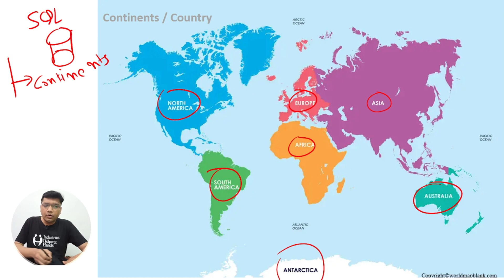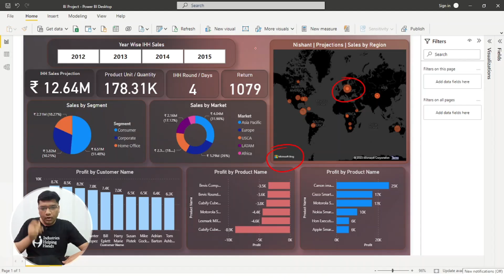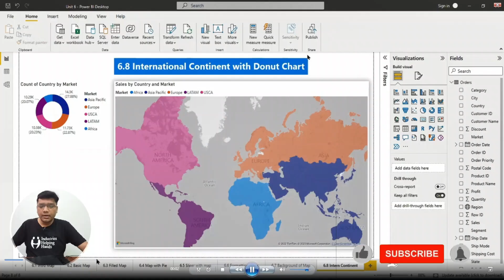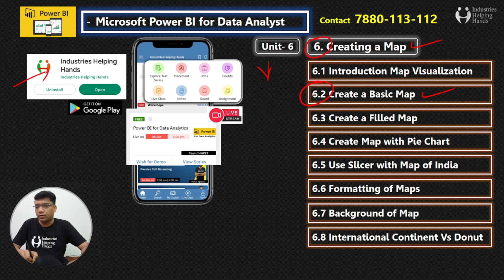6.1 How to Create Map Visualization in Power BI | Data Analyst Lecture for Beginner | Nishant Bhaiya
⚡ Download our Android app and get free workshops and participation certificates- 🔥

The Power BI service and Power BI Desktop send Bing the geo data it needs to create the map visualization. This may include the data in the Location, Latitude, and Longitude buckets of the visual's field well. Types of Power BI Maps. You can now access 4 native maps directly in Power BI Desktop without needing to import them.

In addition to our 📊 Power BI course, we also offer other tutorials on Electric Vehicle Design & Development Placement Oriented Course on our Android Application as well as in on our 🎥 YouTube Channel